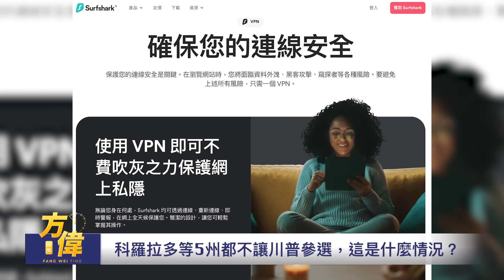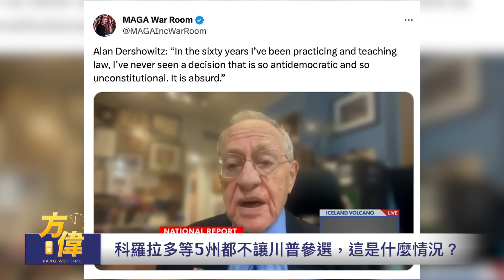科羅拉多等5州都不讓川普參選，這是什麼情況？【方偉時間-20231221】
感謝Surfshark VPN對本期節目的贊助！30天內無理由退款！

在聖誕節這個傳統節日，「美國建國之旅」隆重推出“神奇聖誕團”！
12/24/23 星期日下午在紐約集合  - 12/26/23 星期二下午結束。

我們是符合美國聯邦501(c)(3)的非營利機構，美國朋友的捐款可獲聯邦抵稅。